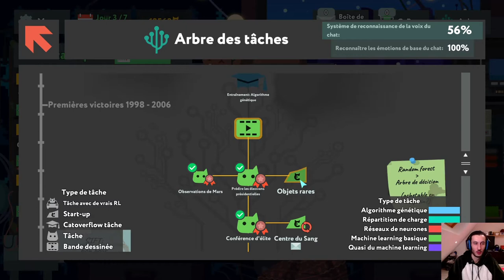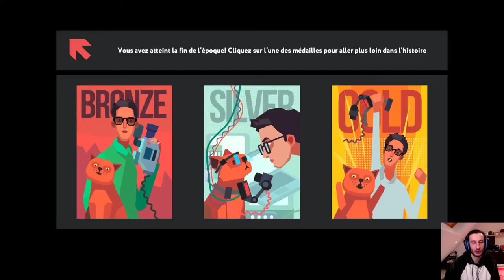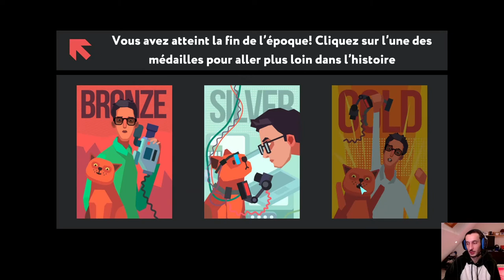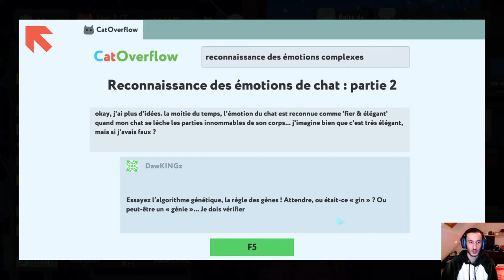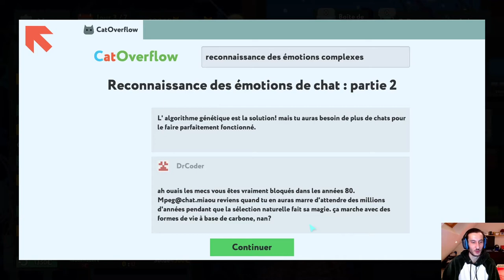Solveur génétique (While True: Learn() Ep8)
Let's play sur While True: Learn().